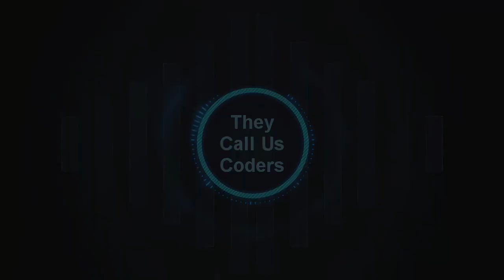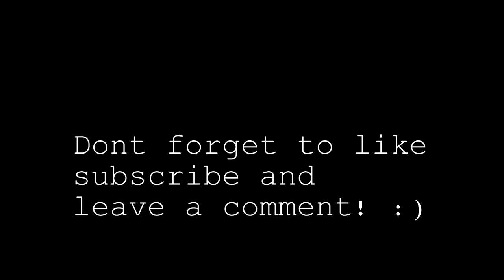Martin Gulbrandsen plays "hey delilah" | Cs GO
Hey there!

In this video you'll see my friend from norway play Hey Delilah on guitar and sings to it.
While he sings I play some counter strike.

Sorry for the audio quality, it's recorded in teamspeak.

GO thank him for this awesome cover :)